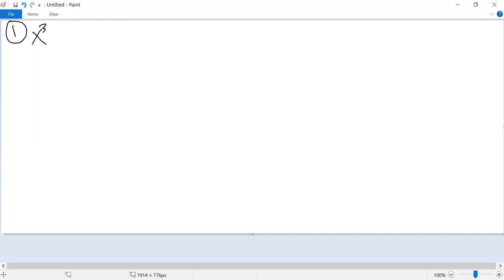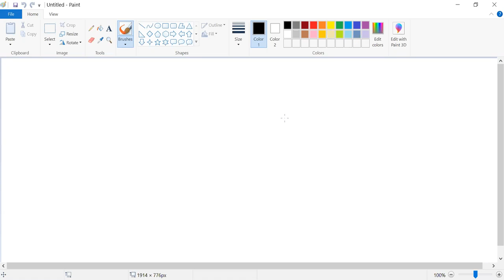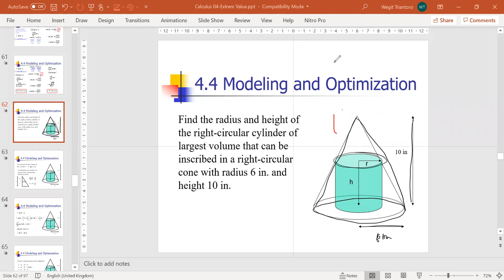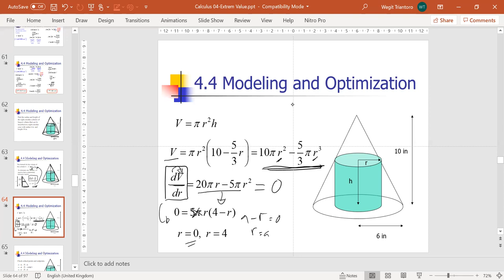Matematika II ITL Trisakti - Extreme Points dan Optimization